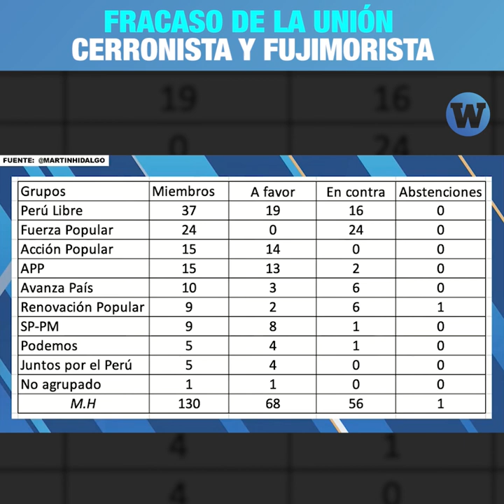Fracaso de la unión cerronista y fujimorista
Sorpresas y decepciones nos dejó la votación para otorgar la confianza al gabinete de Mirtha Vásquez.
Glatzer Tuesta de Ideeleradio opina al respecto.